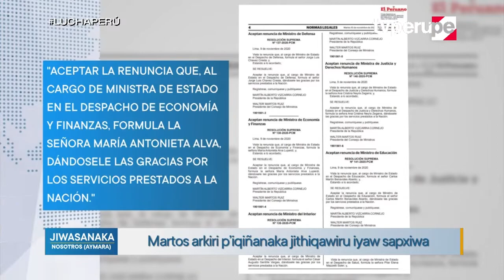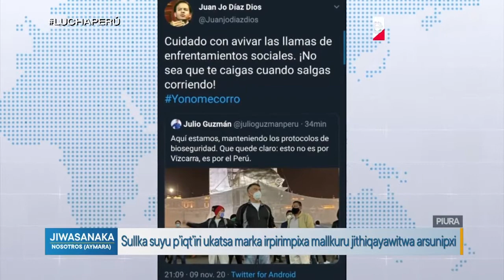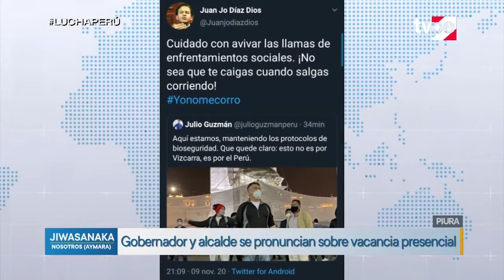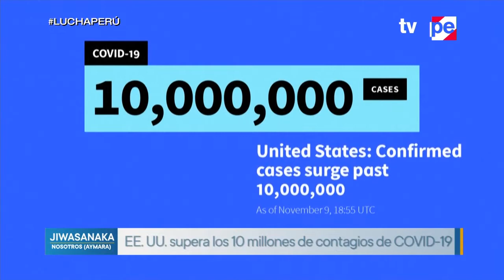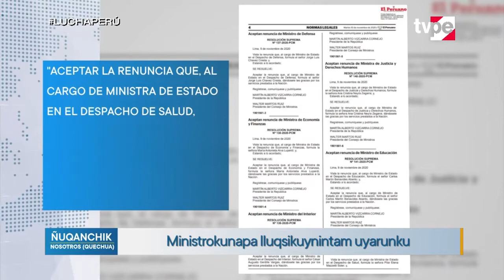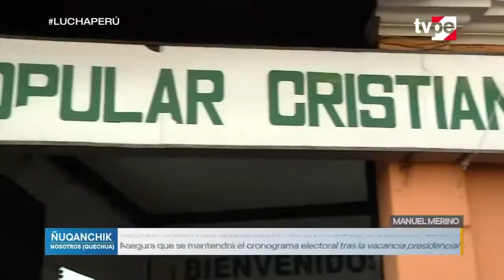Jiwasanaka y Ñuqanchik (10/11/2020) | TVPerú Noticias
Sigue la información más importante de la jornada en lenguas originarias con la conducción de Iris Cárdenas y Walter Escobar.